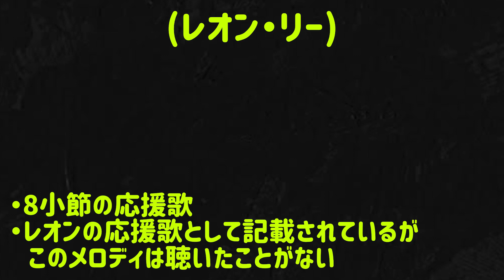不明な応援歌メドレー Part1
某サイトより見つけた不明な応援歌のメドレーです！
続編はあるかわからないです